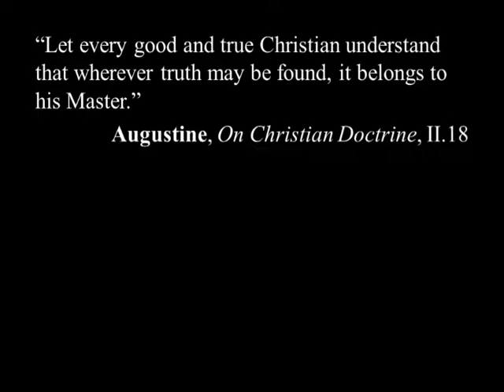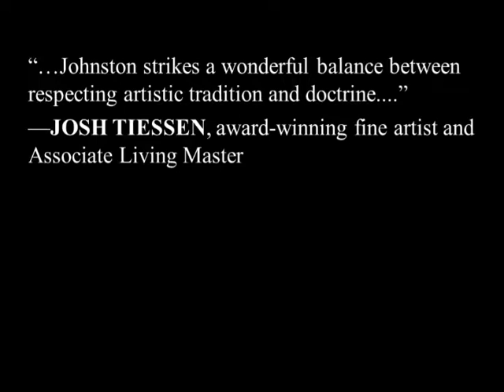All Things New: Essays on Christianity, culture & the arts (Book Promo)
This is a collection of essays on Christianity, culture and the arts, focuses on art & creativity, the artist's call, literature, music, cinema and faith & culture. The idea of the essays is to engage Christians to think through how their faith impacts their interaction and involvement with arts & culture, specifically in seeing the value of the imagination, the enrichment creativity brings to all of society and the delight the arts bring to daily life. Now available from Amazon in paperback or Kindle ebook.

ABOUT THE AUTHOR: JEREMY W. JOHNSTON is a teacher of English and classical studies at Hillfield Strathallan College and a professor of communications at Mohawk College. He holds a master's degree in education and an honours degree in English literature and humanities from the University of Western Ontario. He is the arts columnist for Barnabas magazine, which is published by the Sovereign Grace Fellowship of Canada. He has been involved in Christian education-teaching, preaching and speaking-at local churches and Christian venues for many years. Jeremy and his wife, Laurie, have been homeschooling their four children for over 15 years. They live in Hamilton, Ont., Canada.